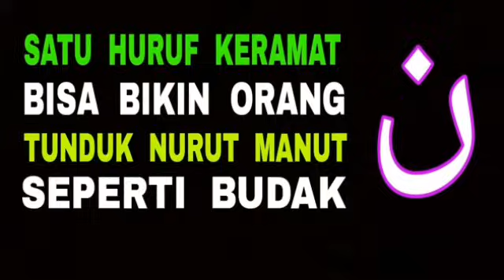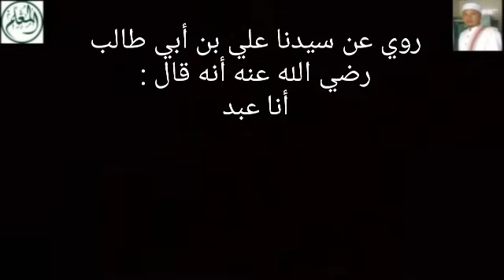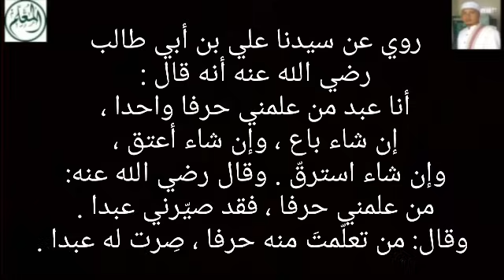Satu Huruf Keramat - Bisa Bikin Siapapun Tunduk, Manut, Nurut - Seperti Budak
روي عن سيدنا علي بن أبي طالب رضي الله عنه أنه قال : أنا عبد من علمني حرفا واحدا ، إن شاء باع ، وإن شاء أعتق ، وإن شاء استرقّ . وقال رضي الله عنه: من علمني حرفا ، فقد صيّرني عبدا . وقال: من تعلّمتَ منه حرفا ، صِرت له عبدا .